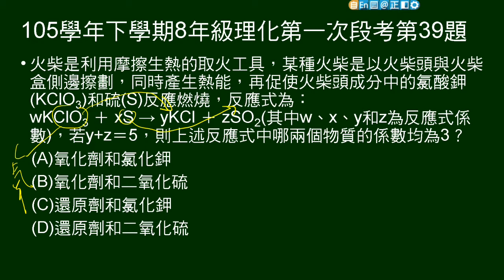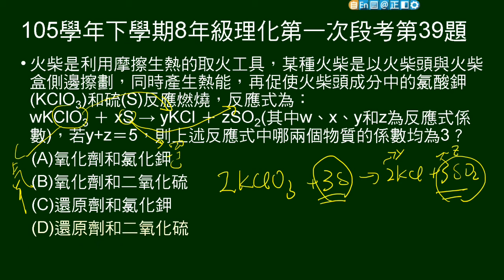105學年下8年級理化一段第39題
給未平衡反應方程式，問均衡係數。